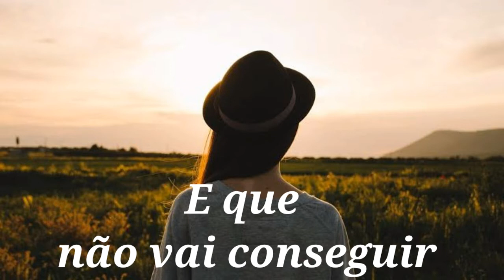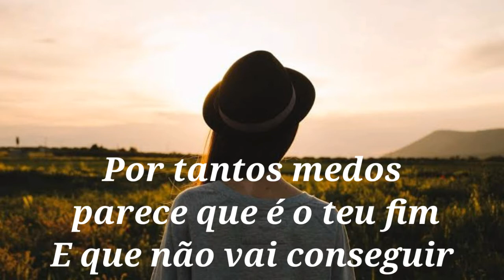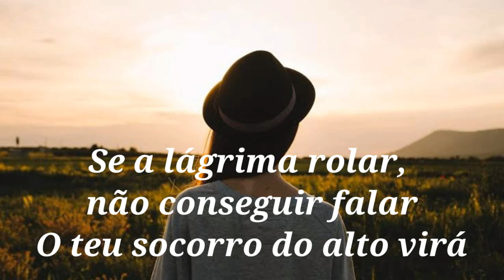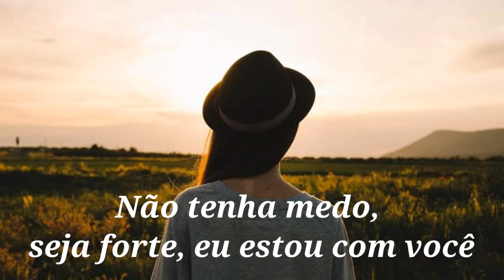Teu Socorro - Pedro Henrique ( PLAYBACK )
😎 Me chamo - César!

✔ Seja bem-vindo(a)!

➡ Quero deixar um aviso muito importante sobre a nova atualização dos nossos videos e do presente gratuito que temos pra você!
Criamos nosso novo BLOG ( blogvlggospelmusic.com ), onde vc terá disponivel todos PLAYBACKS E VIDEO LETRAS de musicas novas + bônus para inscritos.
E teremos no BLOG também, os pedidos de PLAYBACKS E VIDEOS LETRAS dos INSCRITOS de qualquer musica gospel.

📢 Então, aproveite e acesse agora nosso BLOG ( blogvlggospelmusic.com ) para conhecer as novidades e o que preparamos pra você!

➡ Gostou do nosso BLOG?  Então, Curta e Compartilhe para seus amigos!

Deus abençoe, a paz!

Para que você possa ser notificado dos novos vídeos lançados!